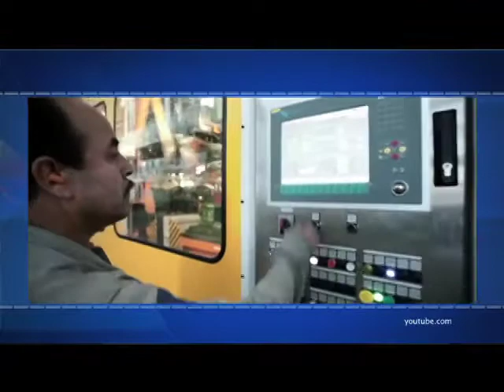REDUCE BANCO DE MEXICO PREVISION DE CRECIMIENTO / Noticias